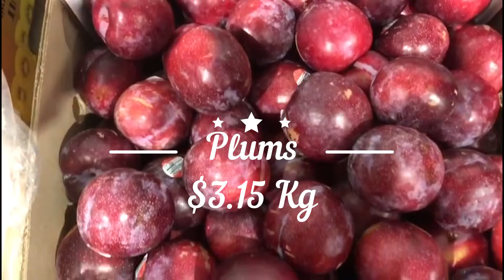Moussa Box Divvy Market update 29 April 2021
Moussa has parsnip this week - great value.